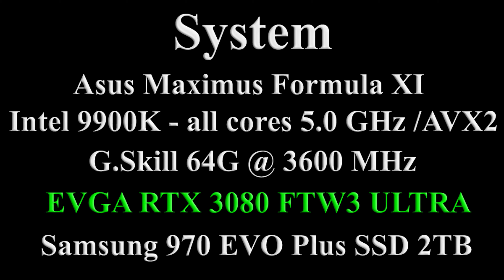COD Warzone: RTX 3080 | 9900K | 1080p | Very Low Settings | PC FPS Gameplay Benchmark Battle Royale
COD Warzone: RTX 3080 | i9-9900K | 1080p | Very Low Competitive Settings | PC FPS Gameplay Benchmark Battle Royale (Windows 10, version 20H2)(Nvidia Driver 457.30)